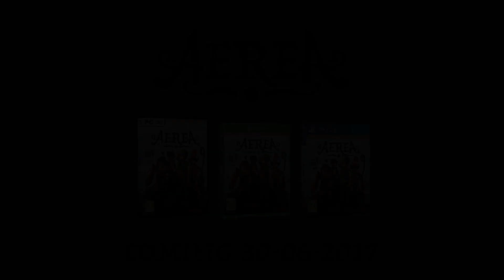AereA [PS4/XOne/PC] Gameplay Trailer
AereA is a music-themed action RPG in which the player goes on a quest to unravel the mysteries of the broken world of Aezir.

This all-new trailer introduces AereA’s four heroes. Players get to play as Wolff the Harp-Archer, Jacques the Cello-Knight, Jules the Lute-Mage and Claude the Trumpet-Gunner. As disciples of Great Maestro Guido’s it’s their mission to find and return the nine primordial instruments and restore balance and peace in the world. Van Heerden composed a special soundtrack for this trailer.